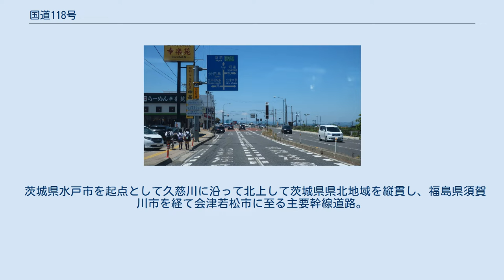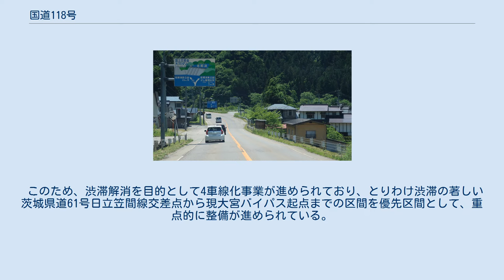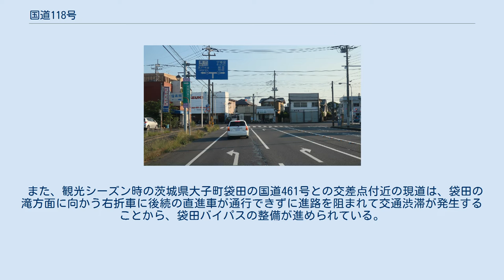国道118号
国道118号起点 茨城県水戸市中央郵便局前交差点 国道118号終点 福島県会津若松市北柳原交差点 国道118号（こくどう118ごう）は、茨城県水戸市から福島県須賀川市を経由して、会津若松市に至る一般国道である。
 茨城県水戸市を起点として久慈川に沿って北上して茨城県県北地域を縦貫し、福島県須賀川市を経て会津若松市に至る主要幹線道路。
 水戸市 - 須賀川市にかけてはJR東日本水郡線とほぼ並行する。
 国道指定当初は経過地の須賀川市から国道4号と重複して郡山市に至る路線であったが、1993年（平成5年）に須賀川市から終点側の経路を鳳坂峠越えを編入して会津若松市に変更した。
 水戸市 - 常陸大宮市間は慢性的な交通渋滞に加え、春・夏・秋の行楽シーズンには、常磐自動車道を利用した奥久慈方面への行楽客による交通渋滞が頻発している。
 このため、渋滞解消を目的として4車線化事業が進められており、とりわけ渋滞の著しい茨城県道61号日立笠間線交差点から現大宮バイパス起点までの区間を優先区間として、重点的に整備が進められている。
 また、観光シーズン時の茨城県大子町袋田の国道461号との交差点付近の現道は、袋田の滝方面に向かう右折車に後続の直進車が通行できずに進路を阻まれて交通渋滞が発生することから、袋田バイパスの整備が進められている。
 大宮バイパス (国道293号との交差) 茨城県常陸大宮市 茨城県内の国道118号には瓜連バイパス、大宮バイパス、山方バイパスおよび大子バイパスと呼ばれる現道区間があり、その旧道は現在「ふれあい通り」と呼ばれている。
 国道121号との重複 福島県南会津郡下郷町 1993年（平成5年）までは須賀川市・大黒町交差点 - 郡山市・郡山警察署前交差点（この当時は警察署前交差点、国道49号交点）間が国道4号と重複区間で終点だった。
 主な橋梁 トンネル 道の駅 福島県東白川郡矢祭町 江戸塚付近（2014年1月） 国道4号との交差 福島県須賀川市一里坦